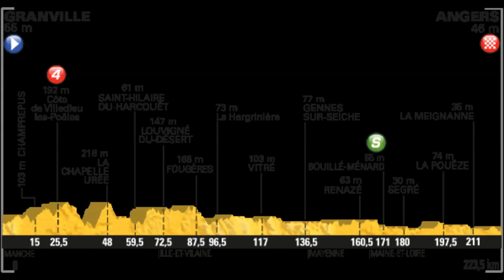Tour de France stage 3 review: Slowest Stage Ever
One of the slowest stages of the Tour that I have ever watched. They left the break out the front for a long time since they didn't want any counter attacks. They were reeled in at about 10ks to go. It was then a sprinters stage until the end with a close finish between Griepel and Cavendish.